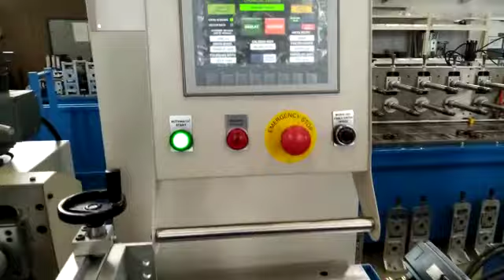Automatic Cassette Type Rollforming Line for Wall Angle Profile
2019 New design develope by our qualified engineers team are presented  to our valuable customers. The line works at 60 meter/min. speed ( for profiles with & without holes). Quick change cassette type gives an opportunity to minimalize the time of passing from one profile to another and produce different profiles at a efficient work speed.